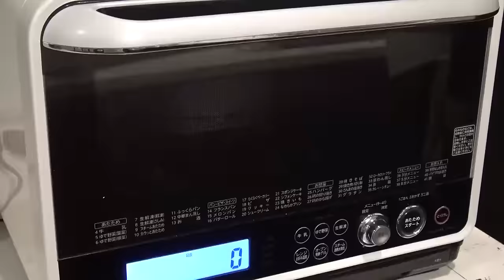冷凍パイシートで！絶品キッシュ／みきママ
作り方はね、18cmのケーキ型を1台分で、
①パイを焼く。
オーブンを200℃に予熱して、常温で15分ほど解凍した冷凍パイシート（1枚、18cm×18cmのもの）を麺棒で24cm×24cmに伸ばし、底の抜けるケーキ型に高さが5cmになるように生地をちぎってくっつけて敷き、上から重石をのせて、オーブンの中段で15分焼く。焼き終ったら、取り出して、今度は230℃に予熱する。

②キッシュの中身を作る。
フライパンにバター（30g）を熱し、中火にしてベーコン（5枚）・玉ねぎ（1/4個）・よく洗って水気を切ったほうれん草（1/2束）・胡椒（少々）で玉ねぎがしんなりするまで炒め、ボウルに移してかき混ぜて粗熱をとる。大体冷めたら、卵（2個）・顆粒コンソメと砂糖（各小さじ1/4）・胡椒（少々）・生クリーム（200㏄）・粉チーズ（大さじ3）を混ぜる。

③キッシュを焼く。
パイの上にキッシュの中身を流し入れ、ピザ用チーズ（80g、動画では100ｇと言ってますが80ｇがベストです！！）をのせて、具を引き出して、230℃のオーブンの中段で30分焼く。途中パイが焦げそうになったら、15～20分ほどでホイルを上からかぶせて、焼けたら、型のまま30分ほどおいて味をなじませ、切り分けて食べる。

☆ポイント☆
①キッシュのコクを出すには、バター、生クリーム、粉チーズ、砂糖です！！どれも大事です。
②ベーコンやバター、粉チーズの塩分があるので、塩は入れません。
③生地は高さ5cmにすると、卵液がもれず生地が焦げません。
④焼けたら30分おくと、味がなじんで切り分けやすくなります。

このレシピに合う献立は
ブログ「藤原家の毎日家ごはん。」で紹介してます～。

最新本「みきママのフライパンでできるめちゃうま！レシピ」はこちらから